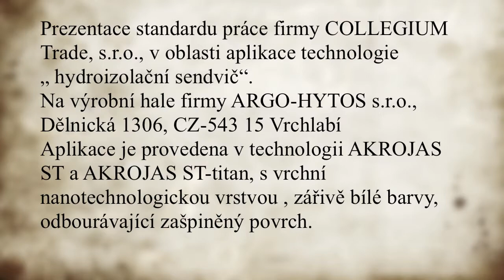Bílé-střechy.cz - Hydroizolační sendvič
- Collegium Trade, s.r.o., Hydroizolační sendvič, provedený barvami Akrojas ST a Akrojas ST-TITAN